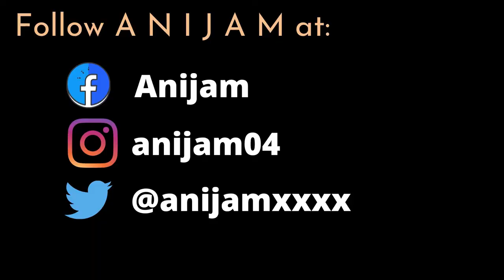Teasing Master Takagi-san AMV || Kimi to Hikari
I will appreciate the COMMENT for criticism, appreciation and a suggestion for what AMV will I create next. DON'T FORGET THAT YOU ARE LOVED!

CREDITS:

Song: Kimi to Hikari
Artist: Yuiko Oohara

Song: Iwakai Kedo ne
Artist: Yuiko Oohara

Anime: Teasing Master Takagi-san / Karakai no Jouzo no Takagi-san